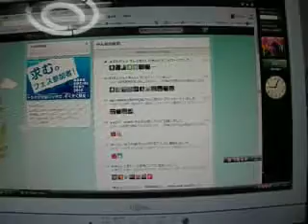今朝もツイッター、3月18日、朝。